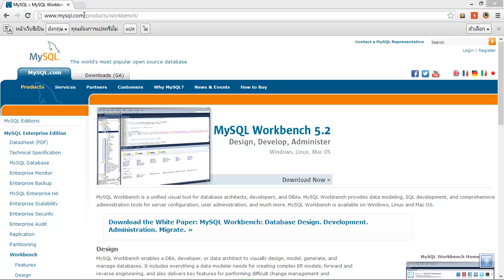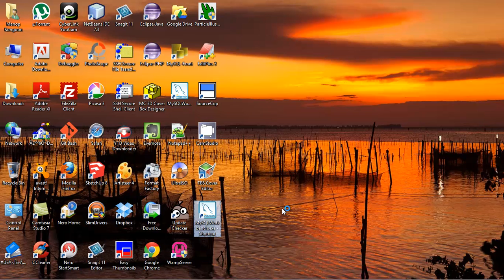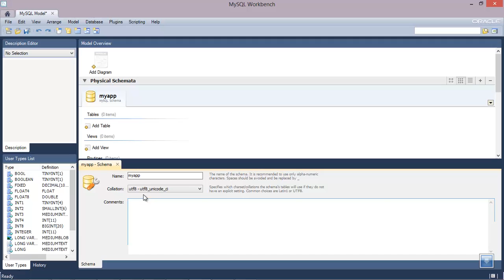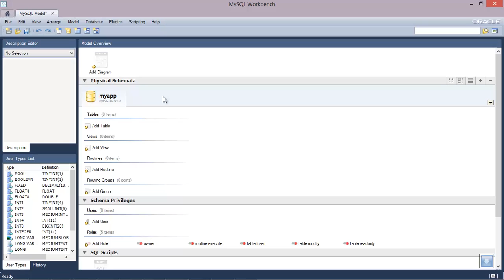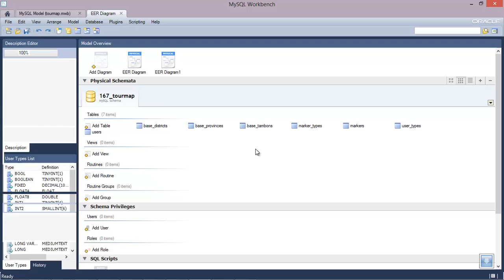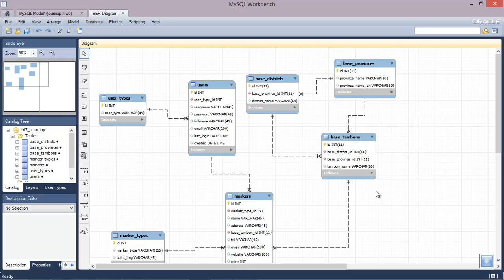Learning Yii PHP Framework - 12 แนะนำโปรแกรมออกแบบฐานข้อมูล MySQL Workbench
แนะนำโปรแกรมออกแบบฐานข้อมูล MySQL Workbench